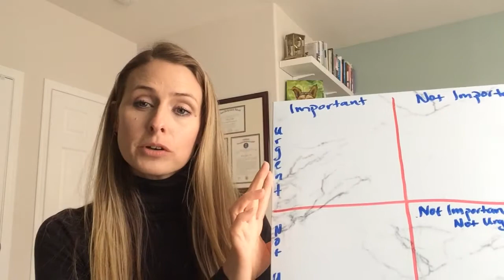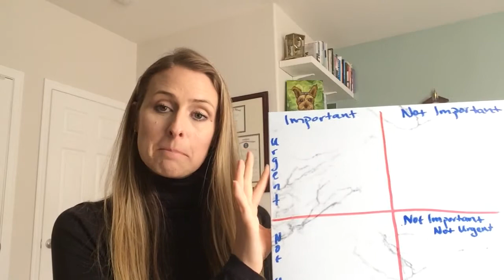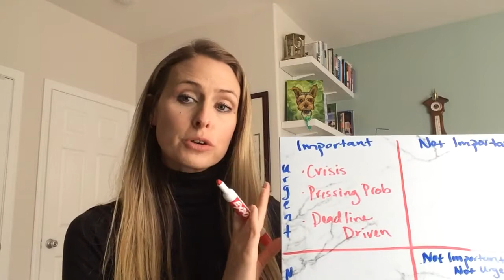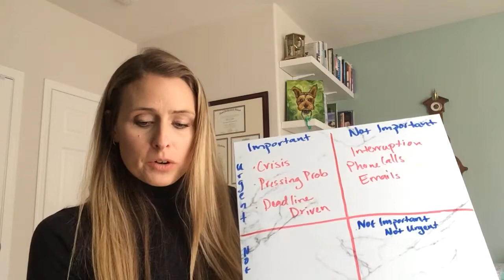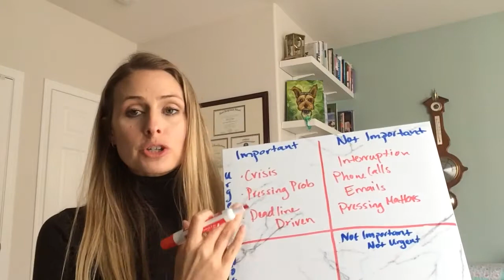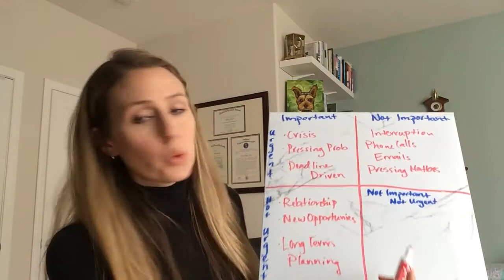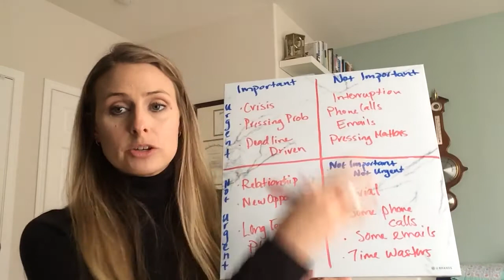Time Management 1 of 3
Time management strategies and task management strategies